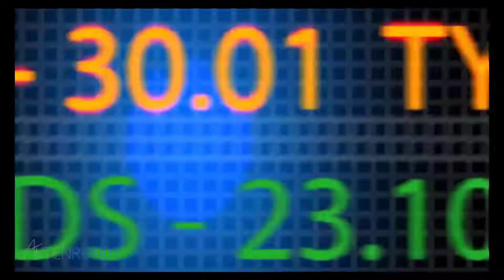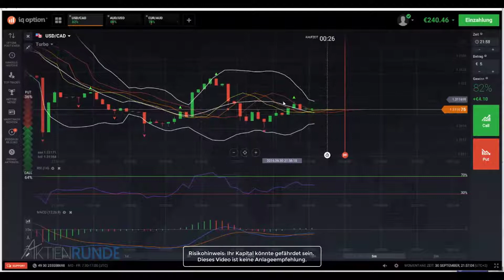MEGA ERFOLGE nach der Optimierung - Kroko Power Methode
Inhalt des Videos:
IQ Option ist ein Broker im Bereich binäre Optionen und Optionshandel. In diesem Video werden Binäre Optionen Turbo Trades platziert. Währenddessen erfolgen viele Erklärungen und Begründungen der Trade-Entscheidungen.